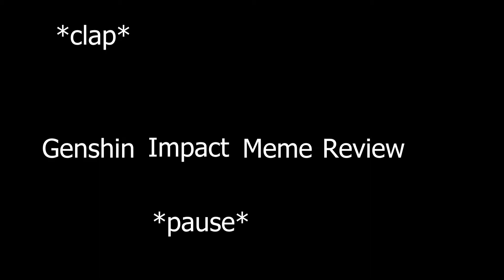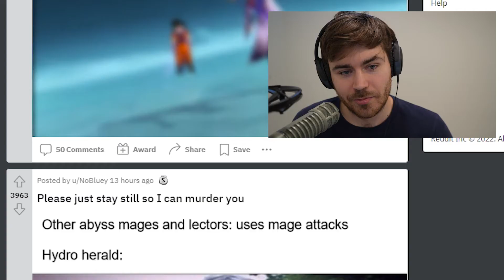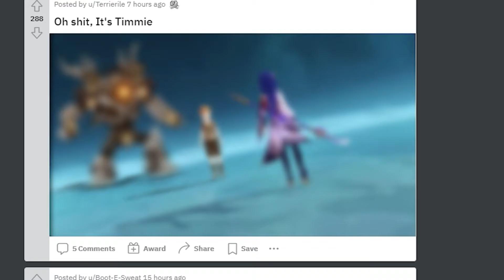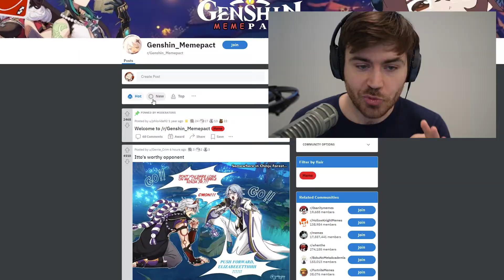Genshin Impact Meme Review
Today we review the hottest Genshin Impact memes ft. Ayato and Ayaka.